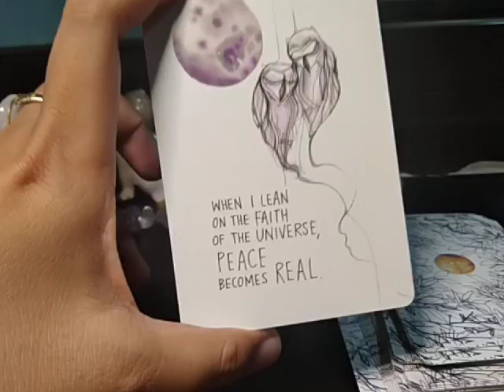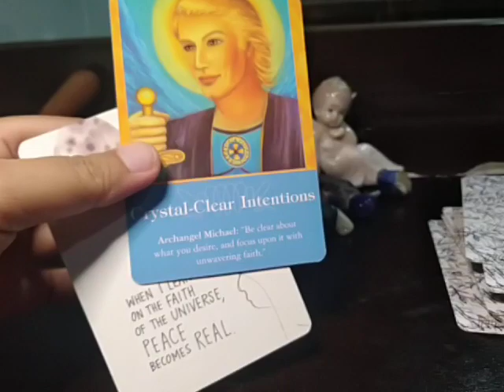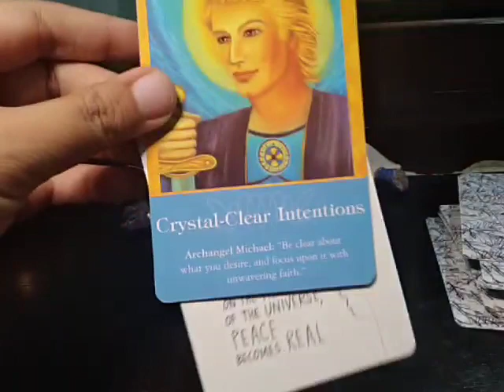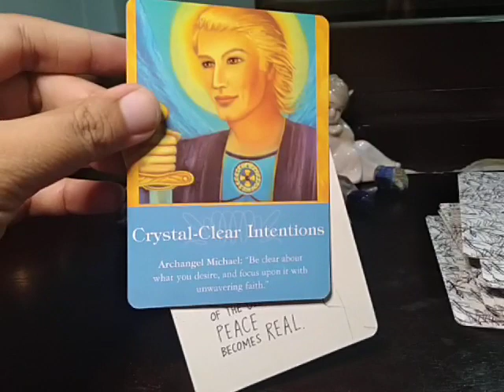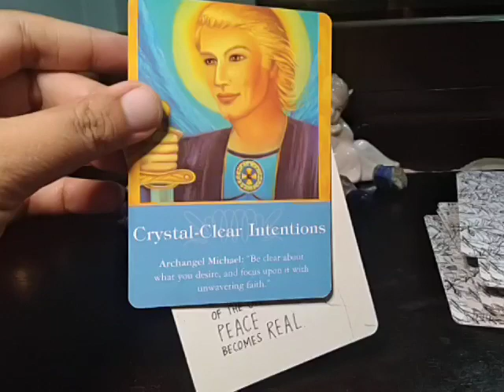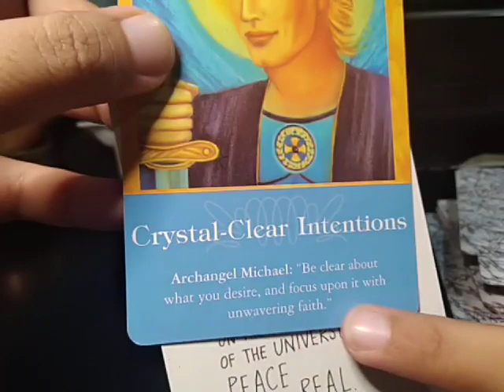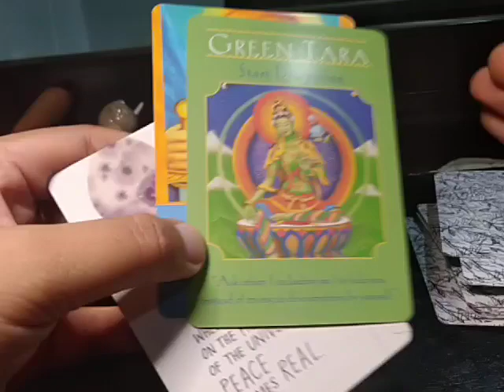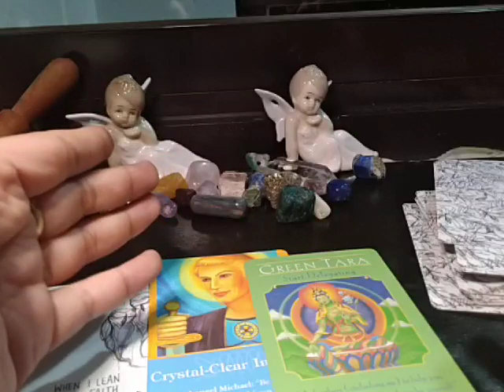ARIES BIWEEKLY SINGLES "Have Faith?!?" MAY 1-15 2020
Biweekly - last week of the prior month, and 2nd week of the month

Monthly - last week of the prior month